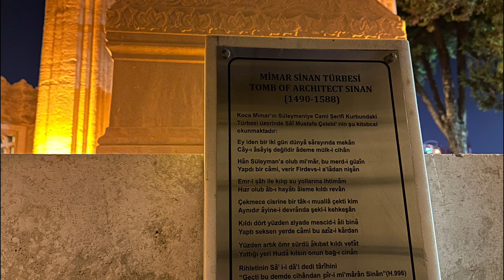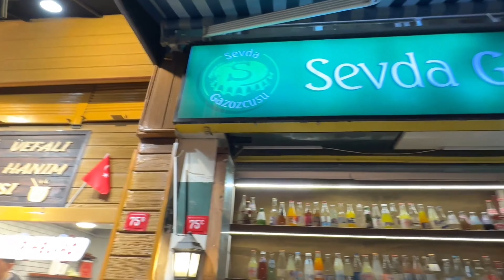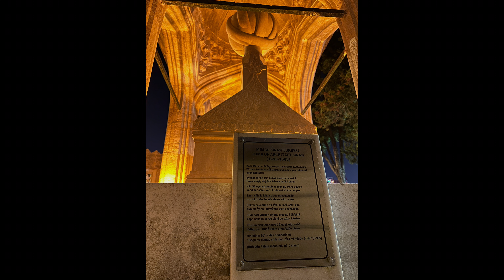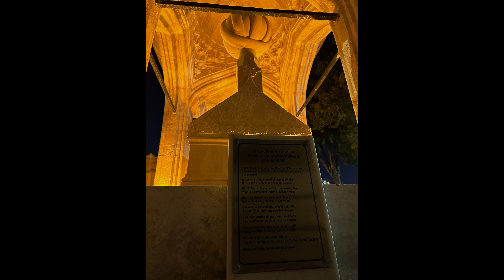The Enigmatic Charm of ISTANBUL's Historic Peninsula 4K I ISTANBUL HISTORICAL TOUR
If you want to see and learn more about Turkey, don't forget to click on the link!

Ayasofya: 00:31
Tomb of Mimar Sinan: 00:53
Narrow Streets of Fatih: 00:59
Sultan Ahmet Square: 1:30
Obelisk of Theodosius: 1:37
Sevda Gazozcusu (Sevda Soda Shop): 3:48
Serpentine Column: 3:56
Vefa Bozacısı (Vefa Boza Shop): 6:19
Vefa Street: 7:55
Vefa High School: 8:14
Photographs: 8:32
Vertical Shots: 8:36

The Historic Peninsula, located at the heart of Istanbul, holds significant importance in world history and culture. Spanning between the European and Asian sides of the city and connecting the Golden Horn to the Sea of Marmara, this area encapsulates millennia of history and cultural heritage. Within the Historic Peninsula lie numerous notable landmarks:

Hagia Sophia: One of Istanbul's iconic structures, Hagia Sophia served as a church and later as a mosque during the Byzantine and Ottoman periods, respectively. It now operates as a museum, showcasing its architectural and historical significance.

Sultan Ahmed Mosque: Commonly known as the Blue Mosque, Sultan Ahmed Mosque stands as one of Istanbul's most renowned religious structures. Constructed by the apprentice of renowned architect Mimar Sinan, Sedefkar Mehmed Ağa, it is a masterpiece of Ottoman architecture.

Topkapı Palace: Serving as the administrative center of the Ottoman Empire, Topkapı Palace is now open to visitors as a museum. It comprises numerous structures where Ottoman sultans resided and conducted state affairs.

Basilica Cistern: The largest of Istanbul's ancient cisterns, the Basilica Cistern was built for water storage purposes during the Byzantine era. Featuring hundreds of columns, this underground structure is a popular tourist attraction.

Galata Tower: A symbol of Istanbul, the Galata Tower stands in the northern part of the Historic Peninsula. Erected in the 14th century, this tower offers panoramic views of the city and attracts visitors seeking picturesque vistas.

These are just a few of the prominent landmarks within the Historic Peninsula. The area also includes the Grand Bazaar, the Obelisk of Theodosius, the Serpent Column, and many other historical sites and structures. Its winding streets, narrow alleys, and traditional markets contribute to Istanbul's rich cultural tapestry.